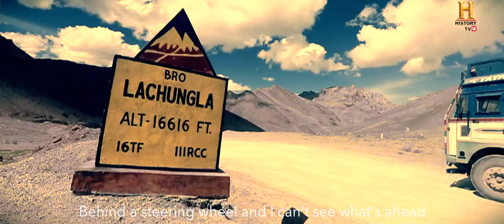Mandira Bedi - Ice Road Truckers